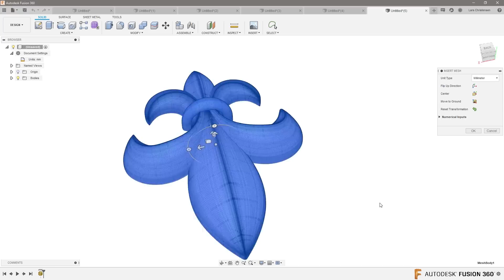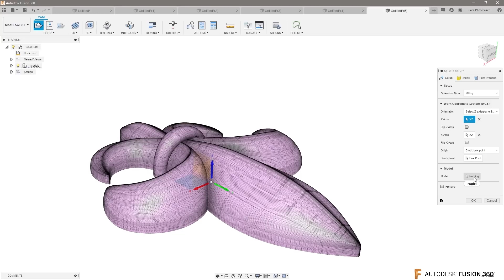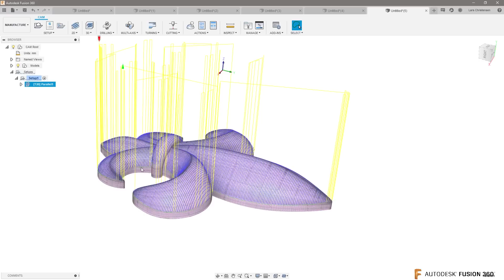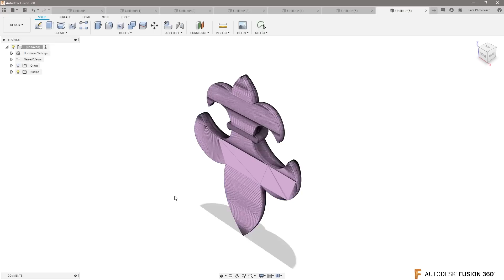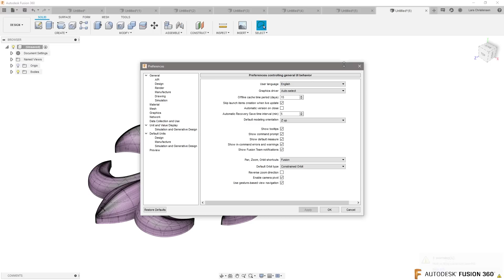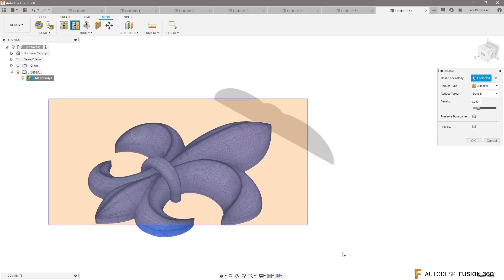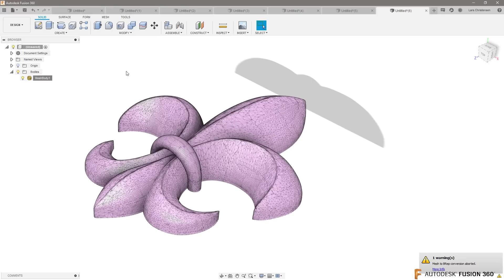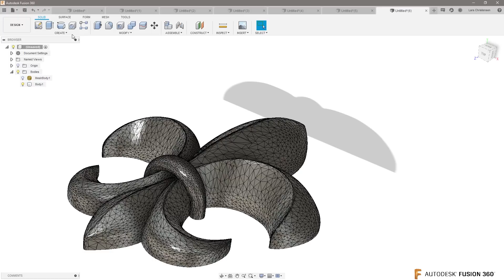Fusion 360 — Handle STL Too Big or Just for 3D CAM — Ask LarsLive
Handle STLs Too Big or Just for 3D CAM is a snippet of Sunday's Ask LarsLive.